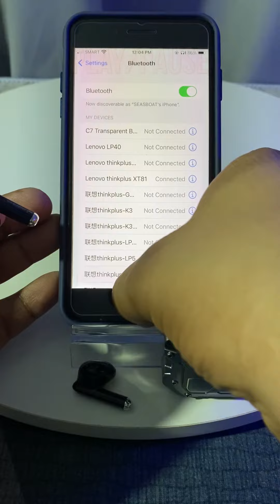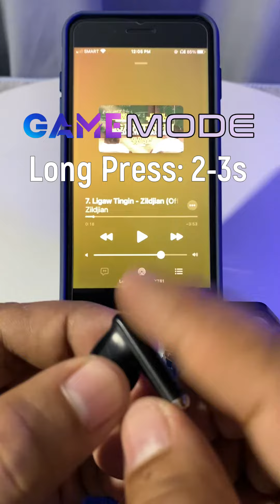How to Use Lenovo XT81 TWS Earbuds | Quick Review (With Audio Recorded Sample)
Budget-Friendly Earbuds, Earphones, Headphones, & Bluetooth Speakers!

Watch Exclusive Product Tests videos to get updated with our products.

𝗘𝗫𝗖𝗟𝗨𝗦𝗜𝗩𝗘 𝗣𝗥𝗢𝗗𝗨𝗖𝗧 𝗧𝗘𝗦𝗧𝗦
- 𝑮𝒆𝒕 & 𝑻𝒆𝒔𝒕 𝒐𝒖𝒓 𝑷𝒓𝒐𝒅𝒖𝒄𝒕𝒔

Click on the links below to get started!